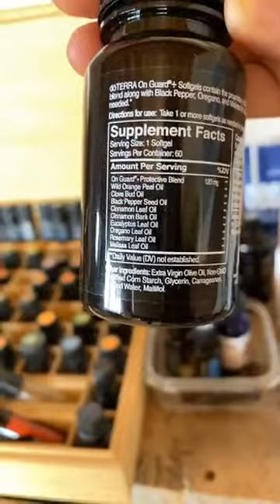Immune support etc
Let's talk about ways to support our immune system and more